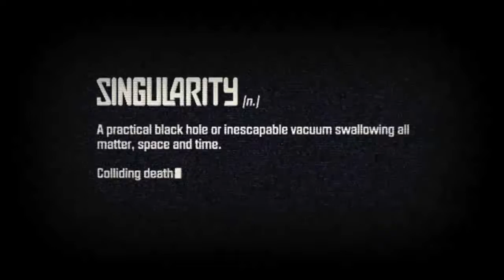Singularity: Cause and Affect - Trailer